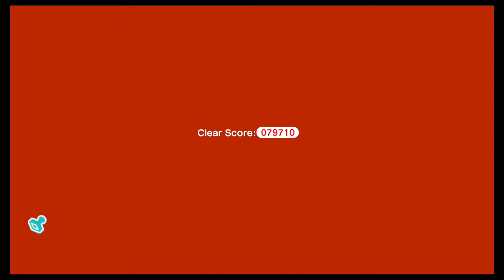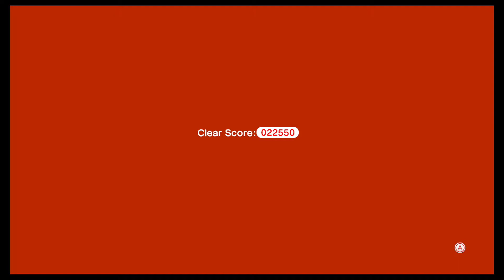I Did it All for Tanooki - Super Mario 3D World - #9 - The 4GoA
So you can take that cat suit, and stick it up your, YEAH!